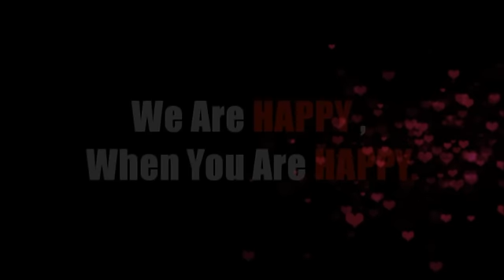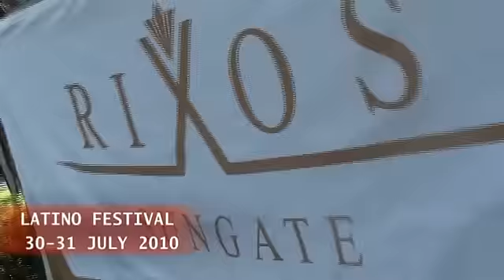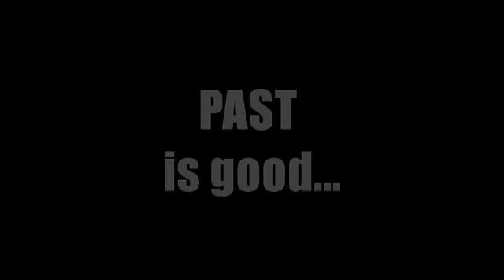LATINO FEST SALSABOYS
LATINO FEST 2010 Rixos Sungate, Beldibi, Turkey